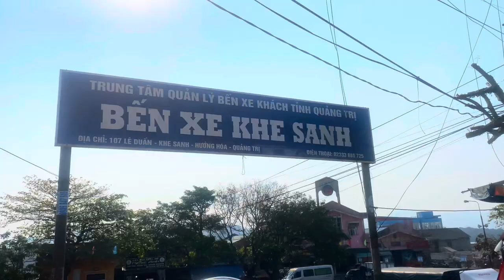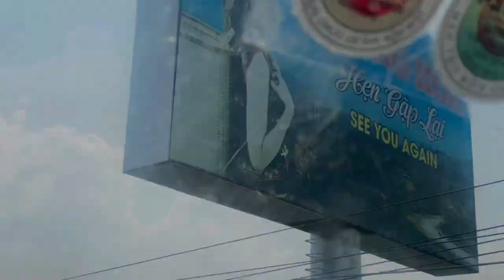Vlog 4 : Vi Vu Quảng Trị cùng Vân Vân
| Quảng Trị - Hướng Hoá một nơi chậm chậm để chill |
     “ Một loại cà phê  Việt Nam mà bạn phải thử một lần trong đời. Cà phê từ Quảng Trị đã giành ngôi vị cao nhất cuộc thi Cà phê Đặc sản Việt Nam 2021 “
     Đến Quảng Trị thì bọn mình đến Hướng Hoá , bất ngờ thay là một huyện nhỏ nhưng mà cứ 10 nhà thì 7 nhà mở tiệm cafe xinh xinh , cafe ở đây hạt dẻ luôn , 10k /1 cốc cũng có .
       Bọn mình đã ghé qua “ homie coffee “ thưởng thức ly cafe 18k mà view hồ và núi siêu đẹp , mình thì chưa đi Hà Giang nhưng mà nếu chỉ nhìn từ trên cao như thế này thì chả khác gì view sông Nho Quế . Tóm lại là chill cực .
       Đến đây chơi thì sáng cafe view núi và quạt gió , trưa cafe view hồ và núi , chiều chiều thì đi săn mây “ Hướng Hoá - là thiên đường săn mây rồi “ hoặc đi hái dâu Tà Cơn  , tối cafe view nhìn xuống thị trấn ánh đèn và ngắm pháo hoa 🎇
      Vân Vân sẽ dành việc săn mây ☁️ vào những chuyến đi sau khi tới tỉnh Quảng Trị . À đồ ăn Quảng Trị ngon nha . Mlem